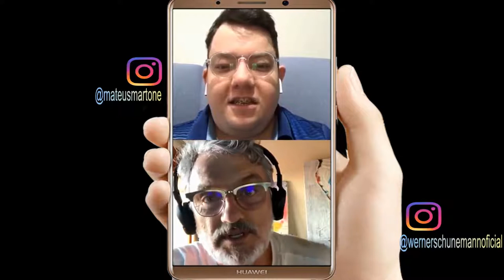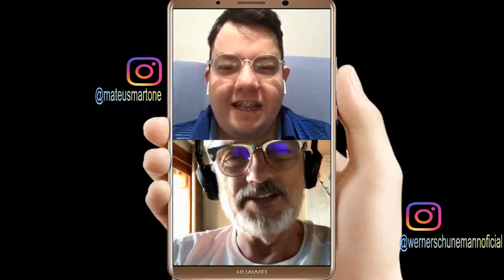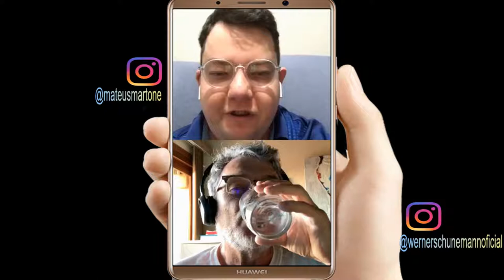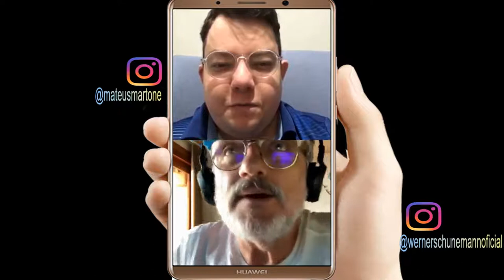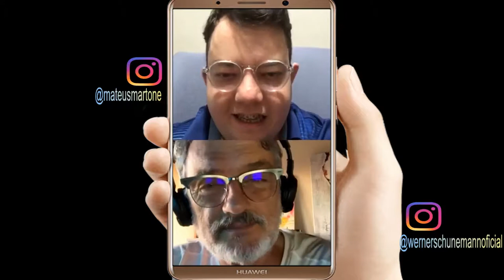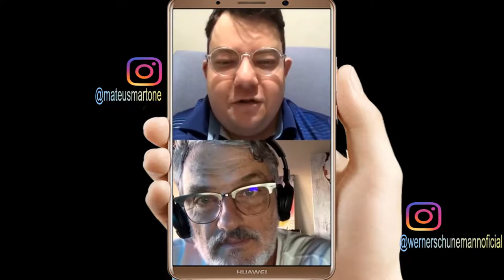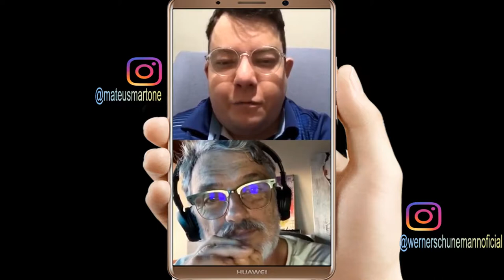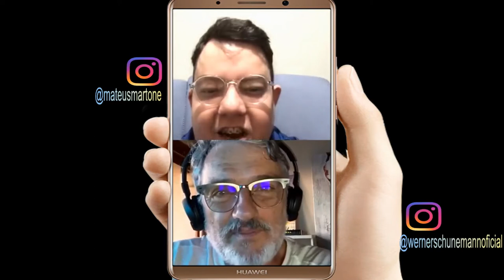Werner Schünemann - De frente com Martone #41 (Ator, roteirista e diretor) (AO VIVO)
🎥 Aqui no Canal De frente com Martone
📺 Entrevistas com artistas

Mateus Martone
 - Ator 🎭
 - Criador de conteúdos digitais 📺︎

Oficial: De frente com Martone
☑ VÍDEOS
☑ LIVES / STREAM

👇Meu instagram oficial, as entrevistam saem primeiro lá com exclusividade!

Obrigado!

🎥 Here at Canal Facing Martone
📺 Interviews with artists

Mateus Martone
 - Actor 🎭
 - Creator of digital content 📺︎

Official: Head on with Martone
☑ VIDEOS
☑ LIVES / STREAM

👇My official instagram, the interviewers leave first there exclusively!

Thanks!

🎥 Aquí en Canal Andelante com Martone
📺 Entrevistas con artistas

Mateus Martone
 - Actor 🎭
 - Creador de contenido digital 📺︎

Oficial: adelante con Martone
☑ VIDEOS
☑ EN VIVO / STREAM

👇Mi instagram oficial, ¡los entrevistadores salen primero de allí exclusivamente!

¡Gracias!